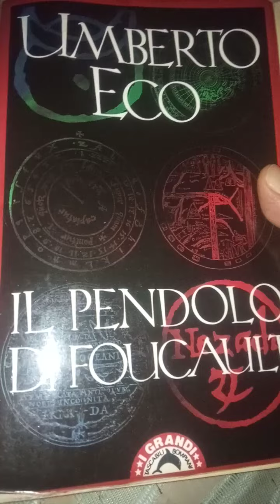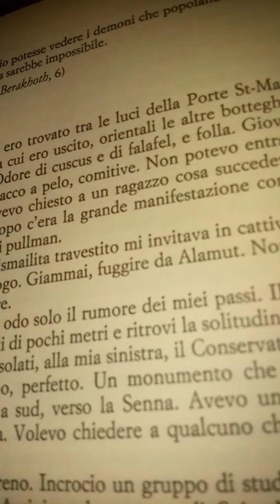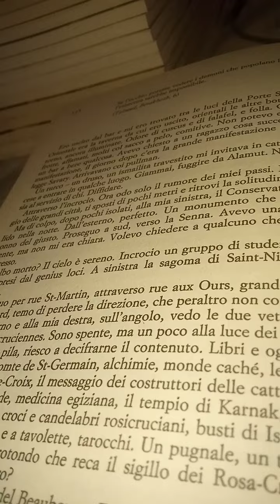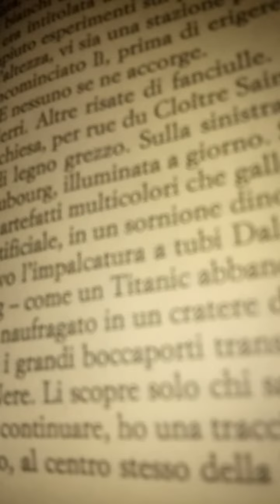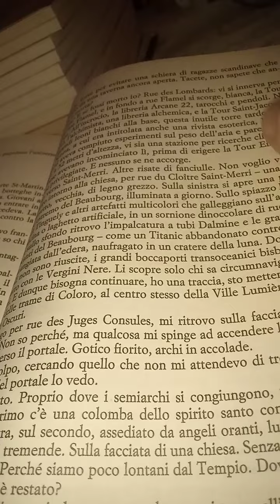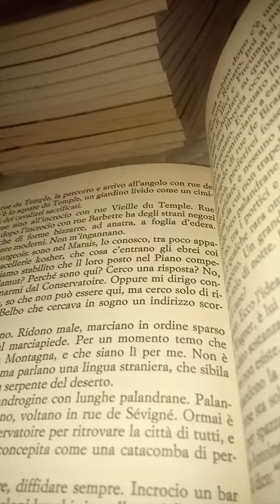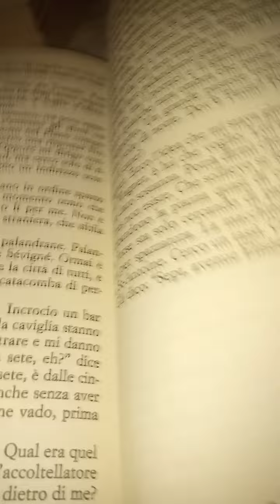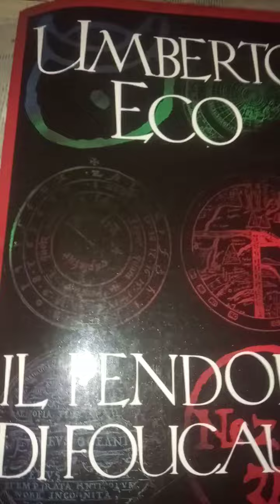Umberto Eco. Il pendolo di Foucault. 147 parte